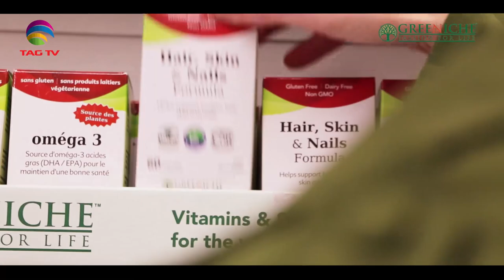A tale of young Cricketer and struggle of Cricket Association in Canada - Straigh bat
A tale of young Cricketer and  struggle of Cricket Association in Canada - Straigh bat with Devesh Shankar @TAGTVCanadaUSA
Special Guests:
Arslan Khan,
Former U19 Canadian Captain

Shahbaz Saadat,
Secretary, Alberta Cricket Council